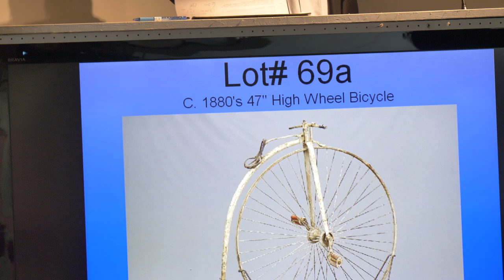Rambler High Wheel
about the antique bicycle auction at Copake Auctions.